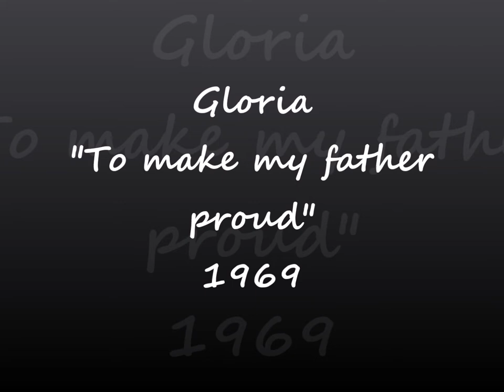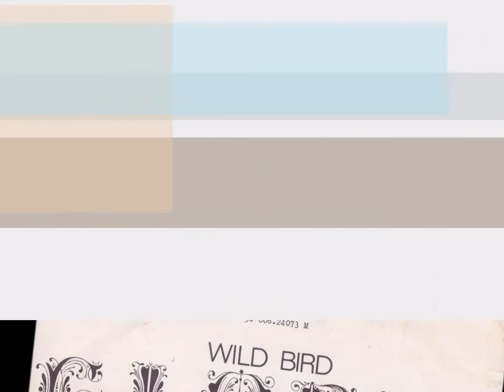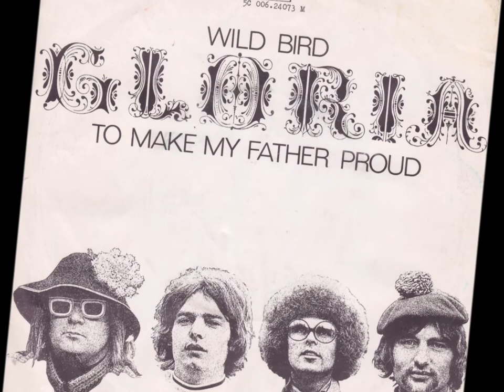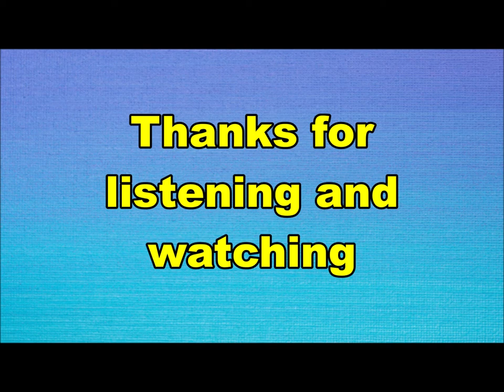Gloria - To make my father proud (Nederbeat) | (Utrecht) 1969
Gloria uit Utrecht met "To make my father proud" (Imperial 5C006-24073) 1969

Bezetting:
Robert Leverman (Long)
Marcel (Hoss) van Hardeveld
Albert (Mouse) Hol
Gerrit (Meep) Hol